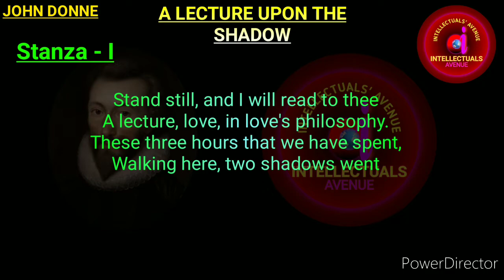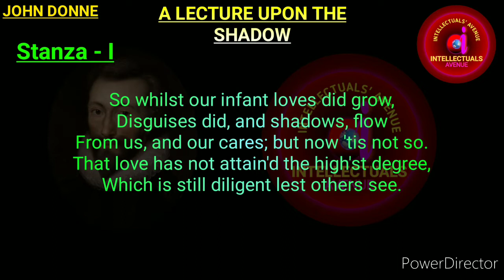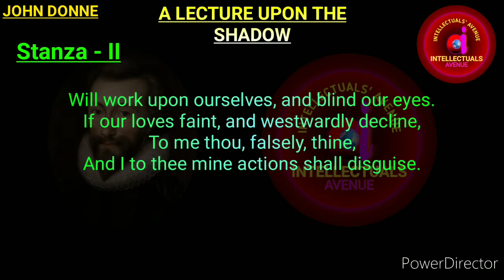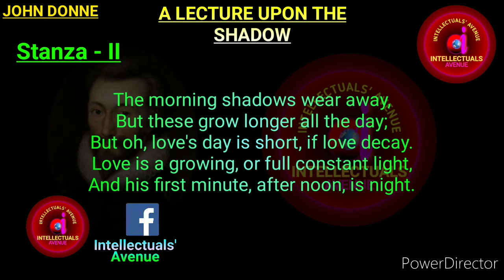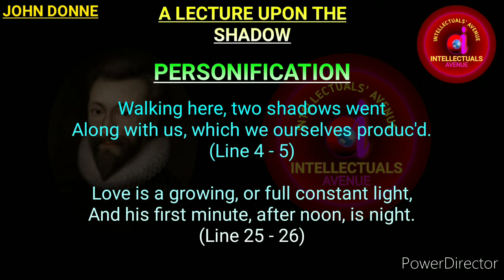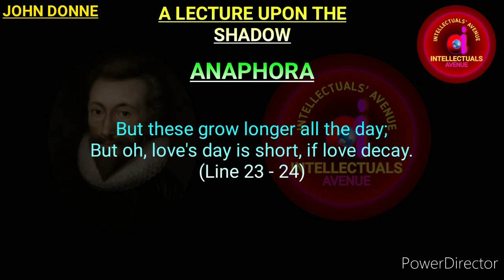A Lecture upon the ShadowBy John Donne Translation Literary Terms or Figures of Speech Hindi Urdu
The Playlist of Literary Terms or Figure of Speech

The Playlist of John Donne